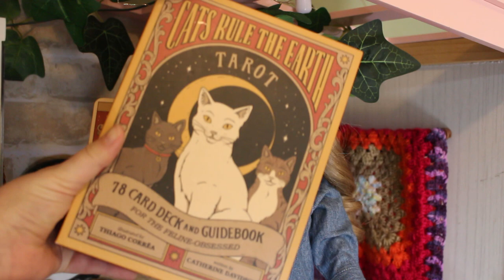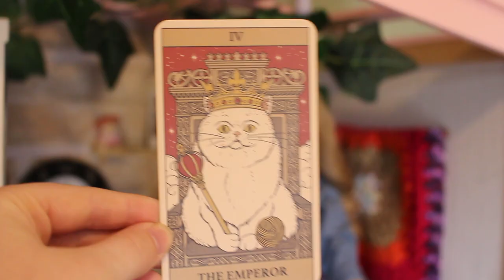Raven Doll Spotlight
This video is made for Adult Collectors and is not intended for children

 / agdollsdownunder

FAQ.

A cannon EOS 700D with a  50mm lens

What dolls do you have?

Custom Truly Me 24- Raven
Truly me 41- AJ
Truly Me 64- Phoenix
Lea Clark- Brielle
PC Custom Samantha- Sam
Customised Truly me 58- Vienna
Custom 61- Jude
Custom Marie-Grace- Majory
Truly Me 26- Kestrel
McKenna Brooks- Billie
Chrissa Maxwell- Robin
Custom Jess- Piper
Custom Nellie- Thalia
Claudie Wells- Estelle
Truly Me 29- Kimberly
Customised Truly Me 7- Mela
Truly Me 62- Saira
Sonali Matthews
Truly Me 122- Mona
Customised kaya- Orion
Just Like You 4- Sumire
Truly Me 12 / Gwen- Gwen
Customised Nanea- Clove

I turned 24 on the 16th of September

Rosalie
Ag Dolls Down Under